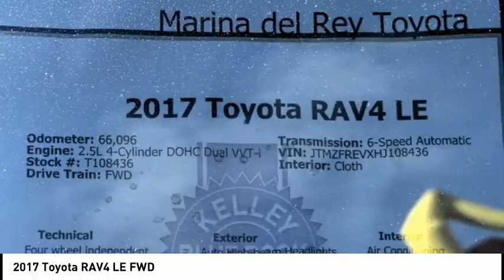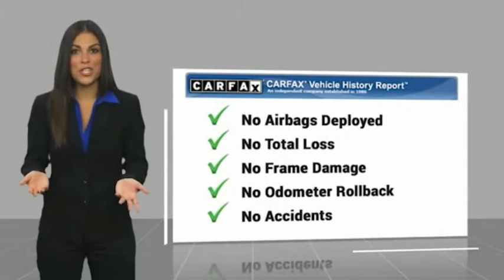2017 Toyota RAV4 Marina del Rey, Los Angeles, Santa Monica, Culver City, Venice, CA T108436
4636 LINCOLN BLVD.

MARINA DEL REY TOYOTA: PROUDLY SERVING MARINA DEL REY, LOS ANGELES, SANTA MONICA, CULVER CITY, VENICE, AND SURROUNDING SOUTHERN CALIFORNIA LOCATIONS. THIS WHITE 2017 Toyota RAV4 IS EQUIPPED WITH A Engine: 2.5L DOHC 4-Cylinder w/Dual VVT-i, AUTOMATIC TRANSMISSION, AND RECEIVES AN ESTIMATED 23 City/30 Hwy MPG. MARINA DEL REY, CA 90279. MARINA DEL REY, CA - LOS ANGELES, CA - SANTA MONICA, CA - CULVER CITY, CA - VENICE, CA STOCK #: T108436 | 2017 Toyota RAV4 LE FWD CARFAX Certified 1-Owner 2017 Toyota RAV4 LE FWD Clean CARFAX. 2017 Toyota RAV4 LE FWD 2.5L 4-Cylinder DOHC Dual VVT-i 23/30 City/Highway MPG Awards: * 2017 IIHS Top Safety Pick+ * 2017 KBB.com 10 Best SUVs Under $25,000 * 2017 KBB.com 10 Most Awarded Brands * 2017 KBB.com Best Resale Value Awards Marina del Rey Toyota has been a family-owned business since 1995, and that experience informs how we treat our customers. From our award-winning service to our commitment to the environment, we ??re here to serve the greater Los Angeles community. Come see our whale mural that stretches the whole length of the building, and see why we promise that you ??ll ??Get a Whale of a Deal. ? All advertised prices exclude government fees and taxes, any finance charges, any dealer document processing charge, any electronic filing charge, and any emission testing charge. Please note that offers can change day-to-day, and all displayed prices or offers expire at close of business today. Stock #: T108436 | VIN: JTMZFREVXHJ108436 | 2017 Toyota RAV4 LE FWD Marina Del Rey Toyota